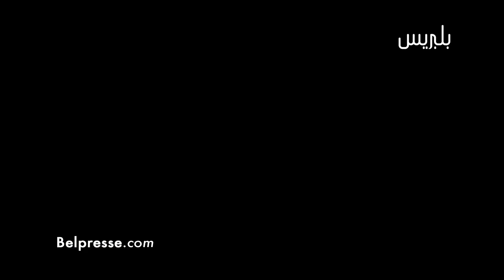كوارث السكن الإقتصادي: بناو لينا بالمسوس وبغينا نعيشو بكرامة